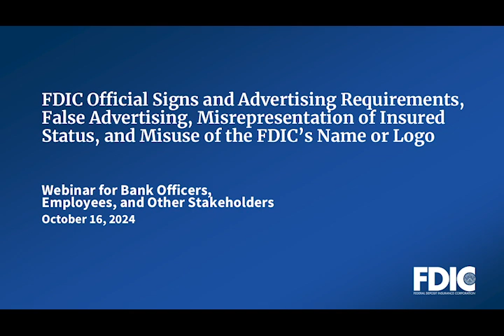FDIC Rules on Signage, Advertising, Misrepresentation of Deposit Insurance and Logo Misuse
Banker's Seminar, October 16, 2024